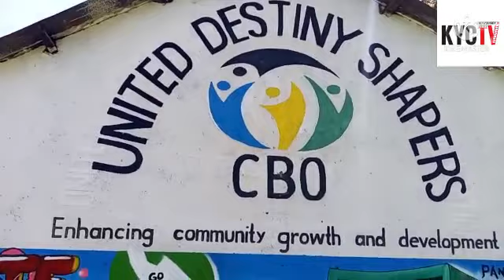River reclamation of the riparian in Kisumu.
Youth from informal settlements come together to make media, make change!

Know Your City TV is powered by Slum Dwellers International.